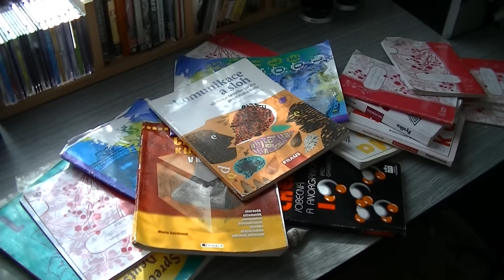Špatné vysvědčení - DéVajn #2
Konec školního roku je tu a studenti si domů nosí vysvědčení. Tohoto studenta ale čekalo doma malé překvápko.
Nový videjko, tentokrát opět Vine! :)